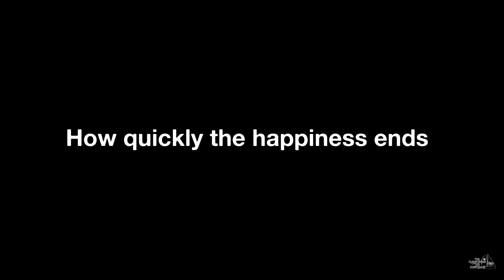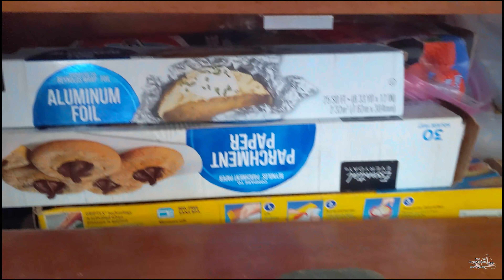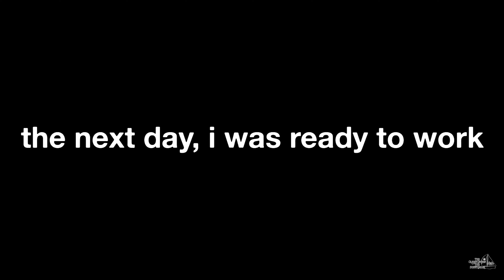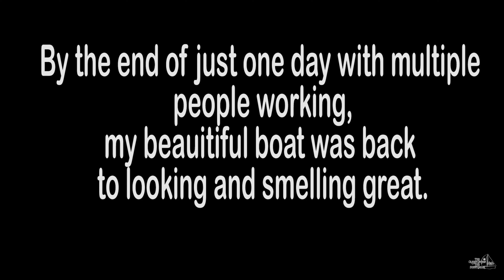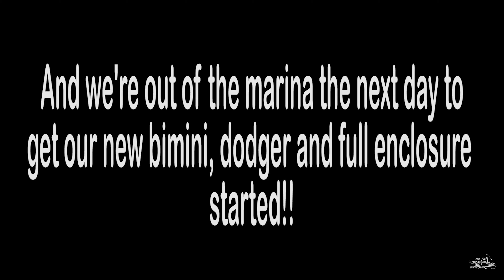# 103 Return to Island Paradise. Arrive to big problems. Sailing life. Boat troubles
We were so excited to get back to our island paradise.  But the boat problems which happened while we were away on our trip  to the U.S. were just disgusting.  Sailing life is beautiful but it's not always pretty.
The Crabby Captain is gone from this duo 😜so now you're stuck with just ME, the Sunny Sailor. 😂

This Episode is a reduced version for YOUTUBE of our original. you can see the full movie
I'm sorry to have to censor some scenes to adapt this YOUTUBE version, but it is required by the very restrictive YouTube Community Norms about nudity and adult content.
See me on Instagram: @sunnysailor.captain